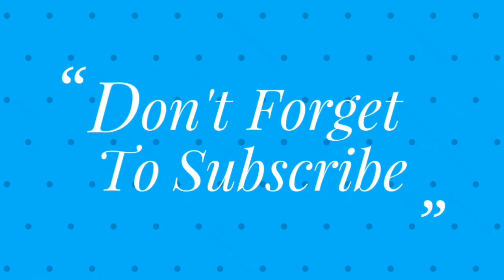খরগোস আঁকা শিখুন ১ মিনিটে!খুব সহজে আঁকা শিখুন খরগোস।My Work Drawing